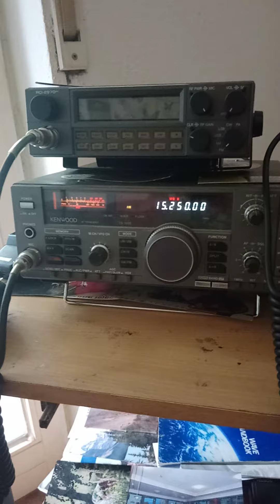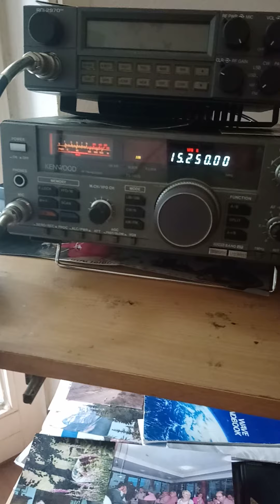voice of America via 🇵🇭 5/8 Sirtel Santiago 1200Dx. 19m. Dx